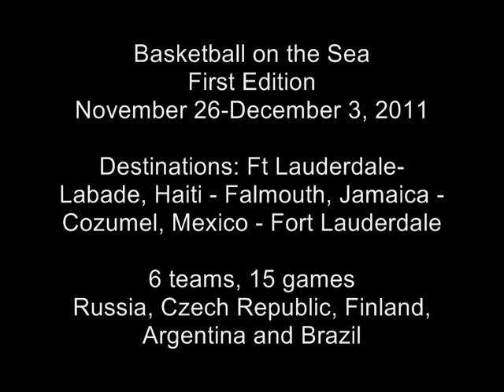Basketball On the Sea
Basketball on the Sea is an open tournament on the ship Oasis of the Sea TM (by Royal Caribbean) organized by FIMBA International Maxibasketball
Was held in November 26 -  December 3, 2011
Only the worlds's largest and most spectacular cruise Ships on the planet was big enough to host FIMBA's newest basketball championship, Basketball on the High Seas.
At more than 1100 feet, the Oasis of the Seas® is longer than 11 football fields and taller than a 24 story building. Larger than a small city, the Oasis of the Seas® is capable of comfortably carrying more than 6000 passengers and is serviced by a crew of 2000.
The first championship at sea where teams comprised of both male and female players with a mixture of ages will be competing against each other.
The championship cruise started on 26 November 2011 in Ft Lauderdale, Florida for seven glorious days. When not on the basketball courts, the teams had the opportunity to enjoy several exciting Caribbean ports of call including Jamaica, Cozomel Mexico and Royal Carribean's own private island of Labadee.